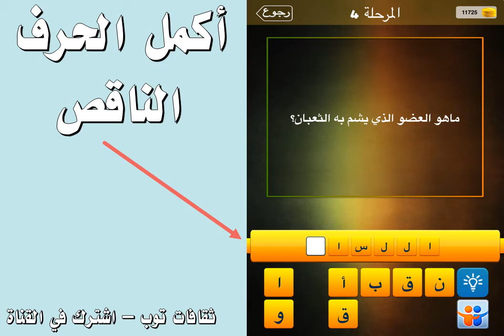ما هو العضو الذي يشم به الثعبان ؟